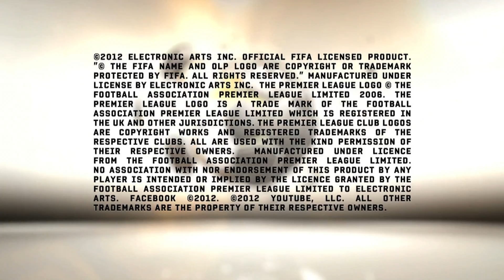MLS Soccer 101